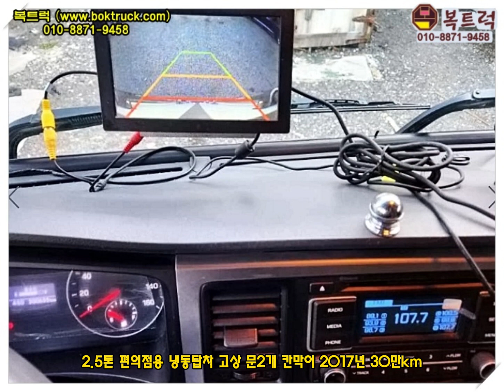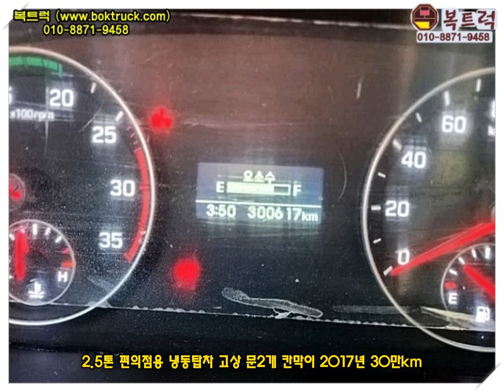[복트럭] 2.5톤 냉동탑차가 고상에 칸막이라 편의점용 납품차량으로 최고입니다.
2.5톤 냉동탑차

올뉴마이티 슈퍼캡 편의점용

고상 옆문2개 칸막이

2017년식 30만km